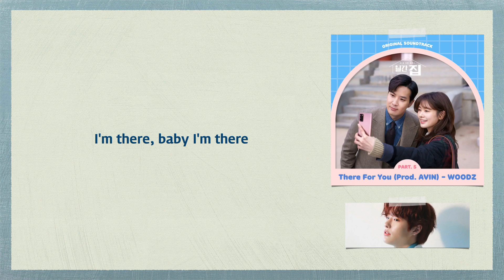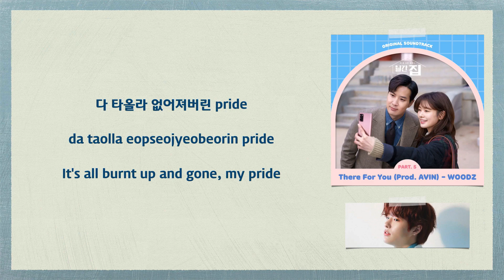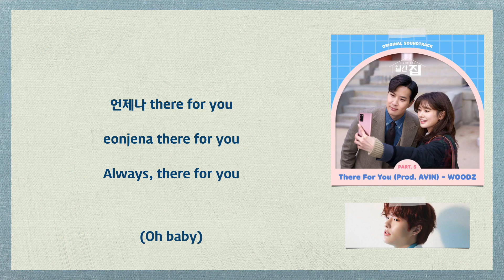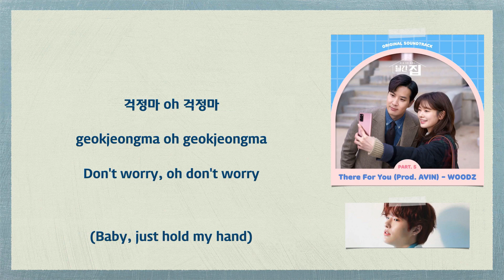WOODZ (조승연) - There For You (Monthly Magazine Home OST Part 5) [English Subs]